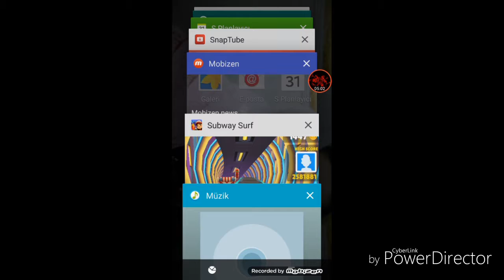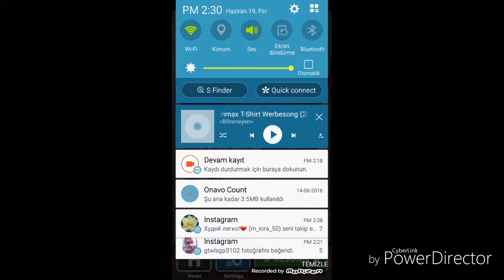Subway surfers Stunts